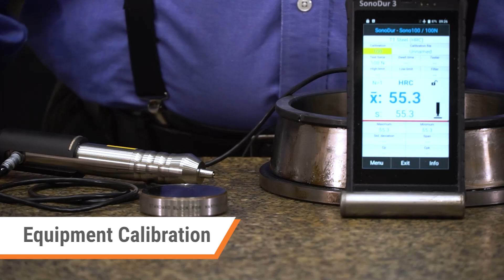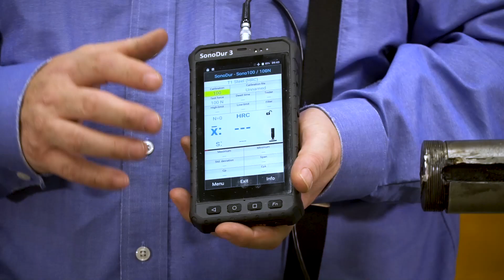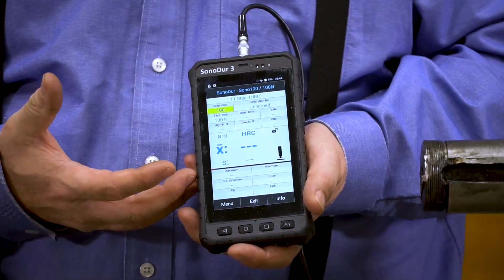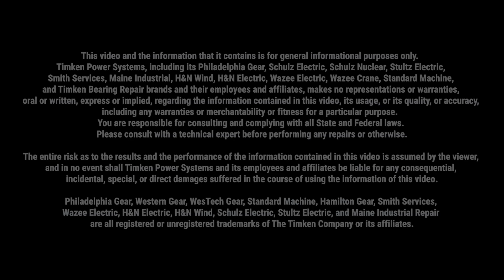Philadelphia Gear Portable Hardness Testing Capabilities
One of Philadelphia Gear's technical experts reviews portable hardness testing capabilities as it relates to verifying and qualifying a variety of different part types during the gearbox repair process.  This video explains the value of hardness testing, safety considerations, equipment calibration, advantages of portable hardness testers, and how to test different types of material.